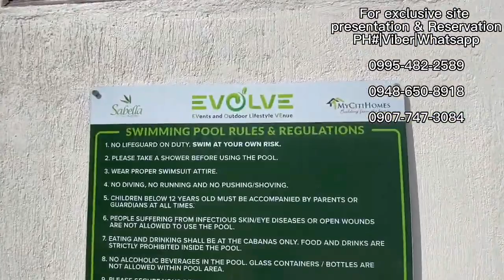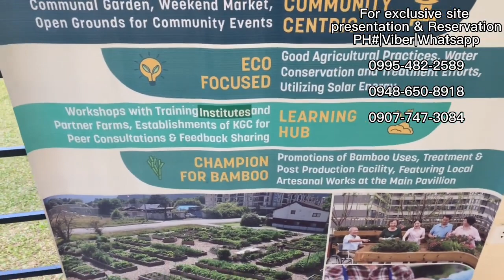Super Gandang Single Attach Klimang TAGAYTAY pa! Callista Single Attach 1hr&30min fr NAIA & PITX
Community tour of Callista Single attach at My Sabelle for our OFW client from singapore!

Tagaytay Feels?

Please Check Our Project between the boundary or General Trias-Amadeo tagaytay.  My Sabella, Along highway, exclusive subdivision

A masterplanned community with 47 hectares land area, conceptualized and masterplanned by one of the well known urban planner PALAFOX Associates. consisting of 2 model units from townhomes to single attach house.

"𝑺𝒕𝒐𝒑 𝒓𝒆𝒏𝒕𝒊𝒏𝒈, 𝒔𝒕𝒂𝒓𝒕 𝒊𝒏𝒗𝒆𝒔𝒕𝒊𝒏𝒈 𝒚𝒐𝒖𝒓 𝒐𝒘𝒏 𝒍𝒊𝒇𝒆𝒕𝒊𝒎𝒆 𝒅𝒓𝒆𝒂𝒎 𝒉𝒐𝒎𝒆!"

 Price increase will be implemented on febuary 2023! Hurry up and avail the old price🙂

✅Complete finished upon turnover. (No need to spend partition/tiles/stair handrails)

Model Unit 1: 𝐀𝐥𝐢𝐲𝐚𝐡 Townhomes🏡
Floor area: 54sqm
Lot area: 50sqm (inner unit)
               75sqm(Min. Lot area)
- 3 Bedrooms
- 1 Toilet & Bath
- Living, Dining, & Kitchen Area
- Service Area (Dirty Kitchen / Laundry Area)
- 1 Car Parking Provision
Complete finished turnover unit (tiles, partitions included)

Model Unit 2: Callista, our single-attached 🏡
- 100 sq.m regular lot cut
- 81 sq.m floor area
- 4 Bedrooms
- 2 Toilet & Bath

 🏡SABELLA VILLAGE By Mycitihomes
47 Hectares Community Conceptual Master planned by: Palafox and associates.

▪️LOCATION
- Sabella Village Brgy. Panungyanan, General Trias Cavite
- Along “Tagaytay-Amadeo Rd.” or “Crisanto M. Delos Reyes Ave”
- Only at 7.5KM away from McDonalds Manggahan

✅Multi-Purpose Clubhouse
✅Covered Basketball Courts
✅Open Basketball Court
✅Swimming Pool
✅Gated Community
✅Parks and Playground
✅Chapel
✅Biking Lanes
✅Commercial Strip
❇️Family Lifestyle Activities❇️
✅Community Gardening for our Seniors
✅Weekend Market for the hands-on Moms
✅Boating and Fishing for Dad and the Kids
✅Picnic areas with barbecue pits

✍️ 𝕃𝕠𝕔𝕒𝕝𝕝𝕪 𝔼𝕞𝕡𝕝𝕠𝕪𝕖𝕕 ℝ𝕖𝕢𝕦𝕚𝕣𝕖𝕞𝕖𝕟𝕥:
2 Valid id (Husband And Wife If Married)
Tin ID
Birth Cert If Single Marriage Cert If Married
Meralco or Water Bill Xerox W/Attach Brgy. Cert
4Pcs 1x1 Id Picture Husaband and wife If Married
COE with Compensation
3Mos Payslip
Lates ITR

✍️ ℝ𝕖𝕢𝕦𝕚𝕣𝕖𝕞𝕖𝕟𝕤𝕥 𝕆𝕗 𝕆𝔽𝕎 :
2 Valid id (Husband And Wife If Married)
Tin ID
4Pcs 1x1 Id Picture Husaband and wife If Married
Xerox of Passport, Visa and the latest Arrival & Departure stamp in your passport
Xerox of Job Contract, 3mos payslip.
SPA Form (Kami po ang magbibigay ng SPA form sa representative ninyo para pirmahan nya at ipapadala po sa inyo sa ibang bansa upang mapirmahan din po ninyo at mapa-consularized ninyo sa ating PH Embassy sa bansang pinagtratrabahuhan po ninyo ngayun, pero kung mga 1-2mos after po na makapagpreserve ng unit ninyo ay pwedeng dito nyo na pirmahan at papanotaryo nyo na lamang po ito, ganun din po ang procedure kung kayo po mismo na OFW ang magrereserve ng unit po ninyo)